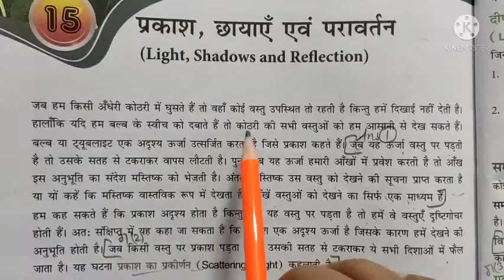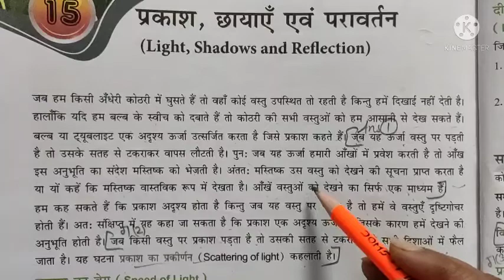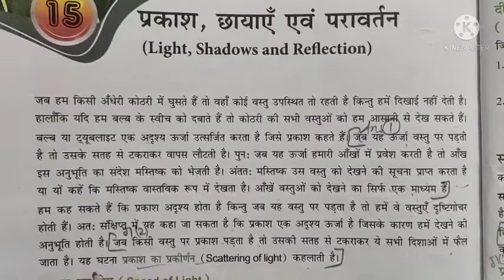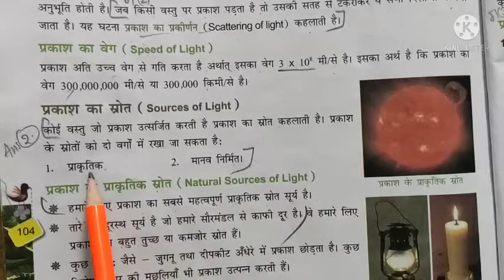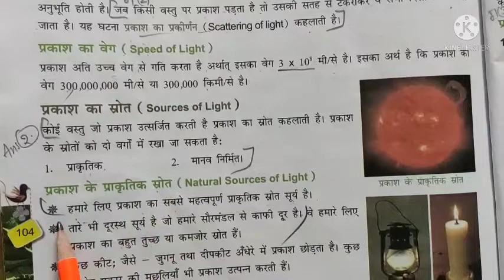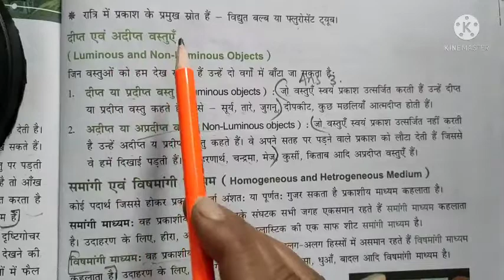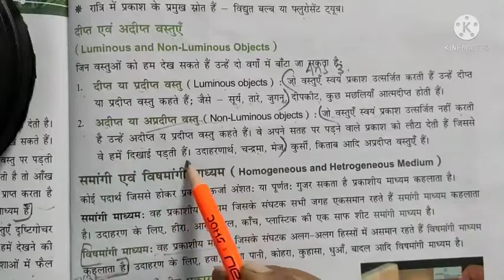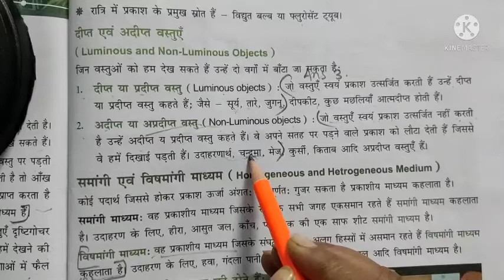कक्षा : 6, विषय : विज्ञान, पाठ : प्रकाश, छायाएँ एंव परार्वतन